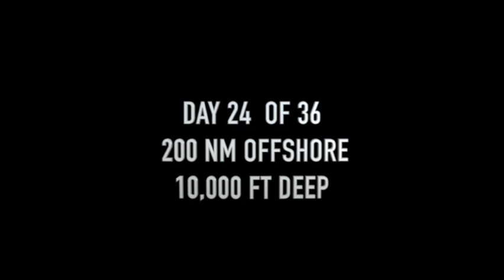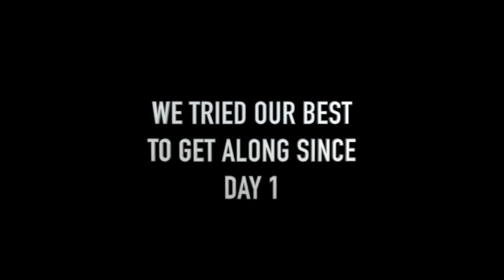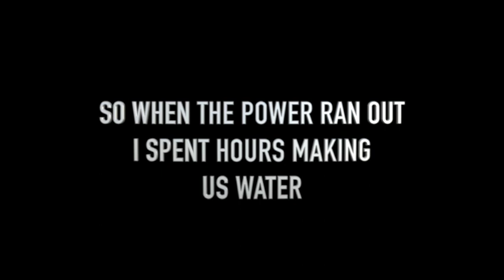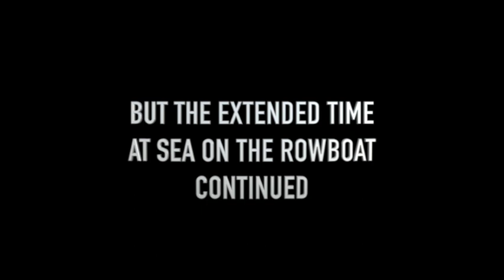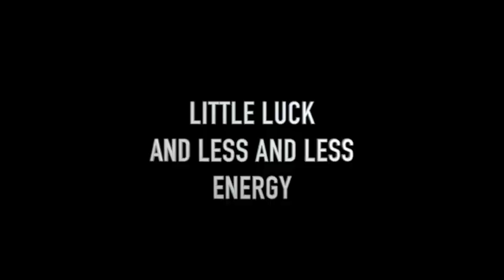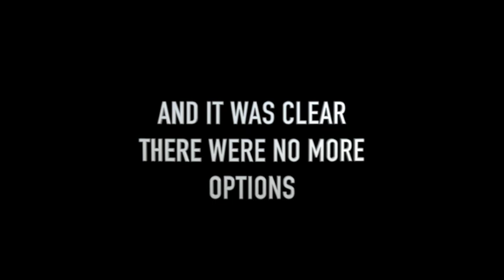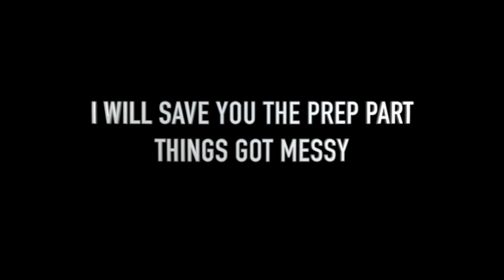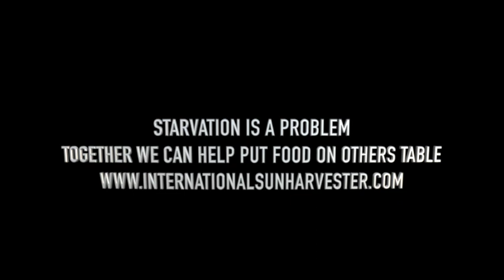'Red', The Cabo Chicken - Tribute.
Catching up on youtube with a few post of videos hosted elsewhere, I wanted to share my recent tribute to my friend 'Red', the Cabo Chicken.  She was gifted to me in Cabo, before I began my next segment, rowing around the world, in an Ocean Rowboat,

Crossing the Sea of Cortez, the original ten days, turned into 36 finding myself 250 plus miles off shore.  Those stories and more, to follow, but surviving on little food and earning my keep, left few options to later survive.

This was the best attempt to stay positive to the hard dealings at sea, while allowing Red to pay it forward and keep me alive.  I do not condone the act of killing any animal in an inhumane way and over the years, as many here have seen, truly am using the resources given to me, to truly survive and spread the good humanities has to offer.

for more of those efforts and current updates.

for full video features as well, seen on the 'Adventure Aaron TV' tab.